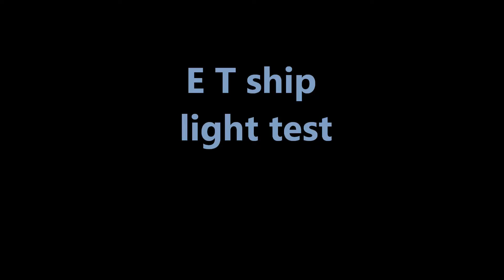Randy Cooper, E T light test.wmv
Moving along on the lighting